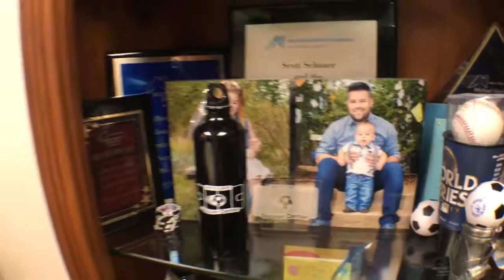Santa Clarita Soccer Center, Valencia CA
The Santa Clarita Soccer Center has been open 25-Years!
Owner Scott Schauer moved his building INDOORS in 2016. It's on of the PREMIER Sports Complex's in Southern California